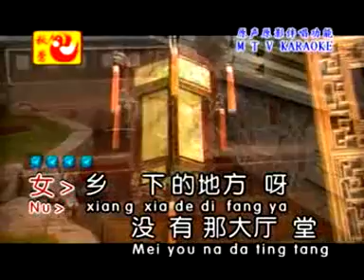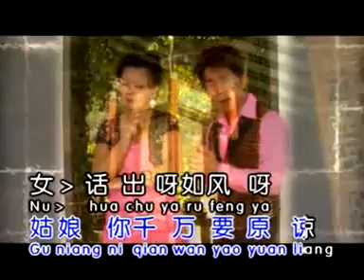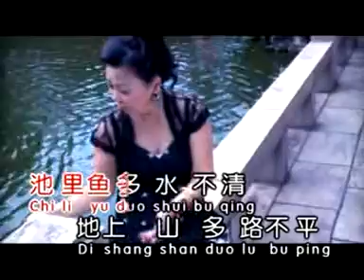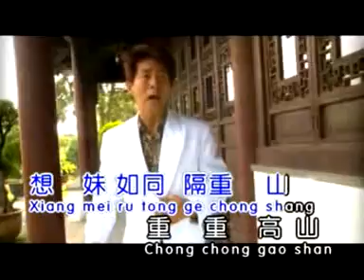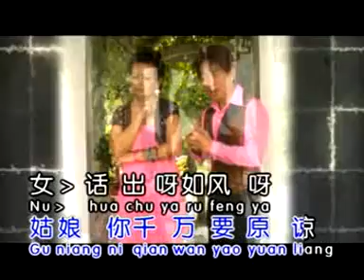李进才&林秋鶯 - 情歌对唱绝佳经典1【柴房情歌+郎情妹意】（合唱）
柴房情歌

（女）乡下的地方呀，没有那大厅堂，招待贵客，只有那柴草房，不嫌怠慢在这里，待一宵呀，哎哎哟狗叫的声音，听见了不要慌，哎哎哟，狗叫的声音，听见了不要慌
（男）城里的人家呀，虽然有大厅堂，反而不如，小小的柴草房，柴草房里也有那，风光好呀 哎哎哟，狗叫呀听来，当着它是歌唱，哎哎哟，狗叫呀听来，当作它是歌唱
（女）歌唱和狗叫不一样，这样的比仿太荒唐
（男）这是我说话欠思量，姑娘你千万要原谅
（女）话出呀如风呀，你应该想一想
（男）从今呀以后，绝不敢再比仿
（女）柴草房里罚你，待一宵呀 哎哎哟
（男）睡在呀这里，当作是在天堂。

郎情妹意

（女）月亮光 月亮光，月亮光光照进妹房，照着小妹的象牙 ，多个枕个少了一个郎床
（合）朗格里各朗朗 格里各朗
（女）天上云多月不明，池里鱼多水不清，地上山多路不平，妹是情多心不定
（合）朗格里各朗 朗格里各朗，朗格里各朗朗格里各朗
（男）想情郎我想情郎，想郎如同隔重山，重重高山是容易过，想郎成 双是多么困难
（合）朗格里各朗 朗格里各朗
（男）早知情妹许心愿，情哥那会不心欢，但愿嫦娥来下凡，做个媒娘成良缘
（合）朗格里各朗 朗格里各朗，朗格里各朗，朗格里各朗。